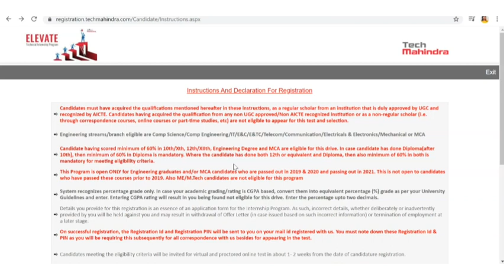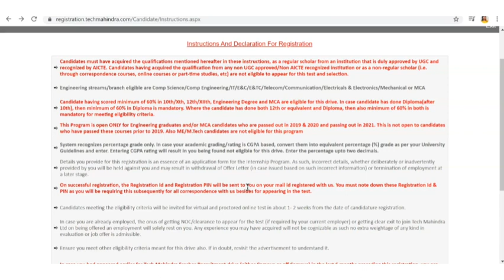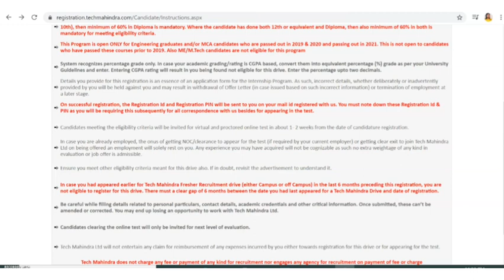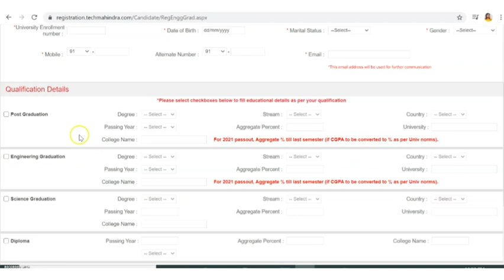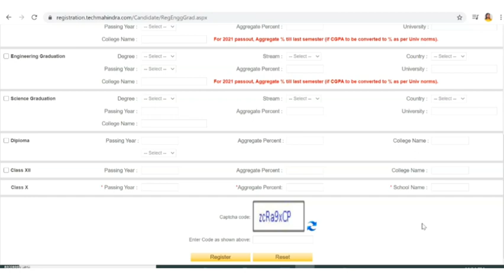Tech Mahindra Recruitment 2021| BE BTech MCA| Jobs 2021